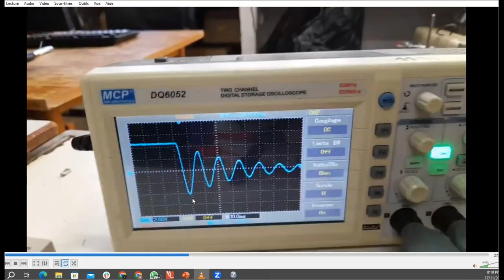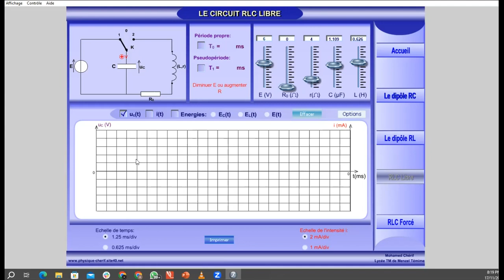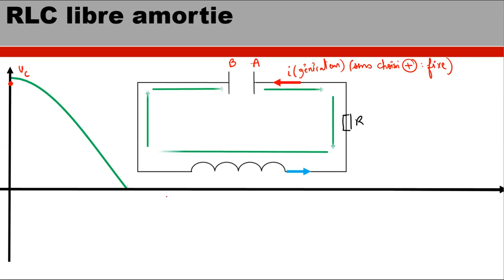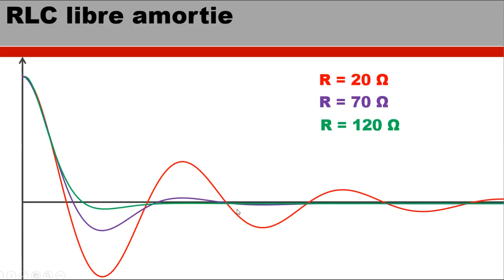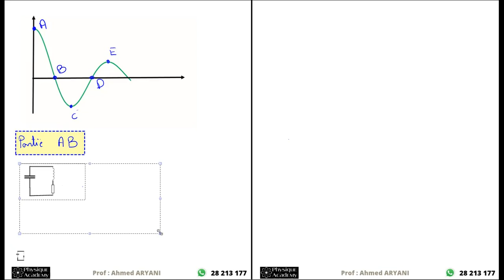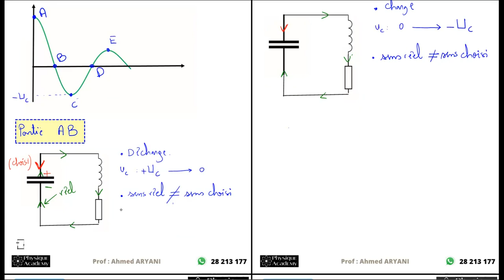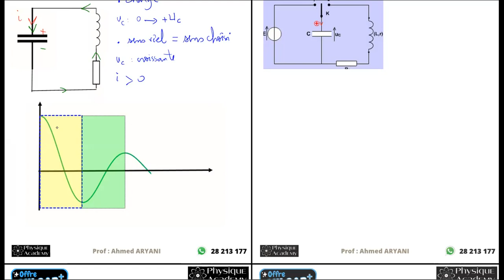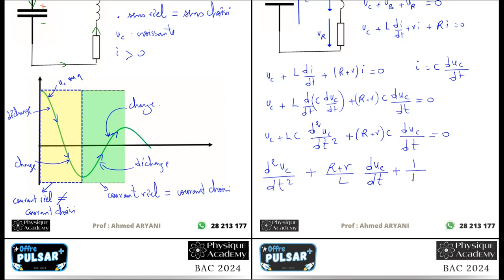🔴Rec | Cours RLC : Oscillations électriques libres amorties| Extrait d'un LIVE